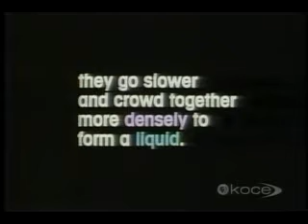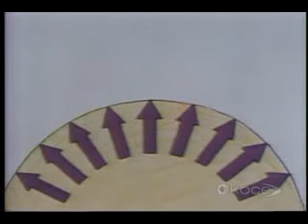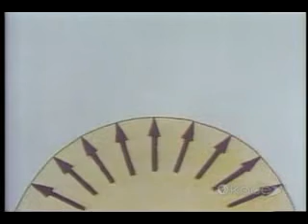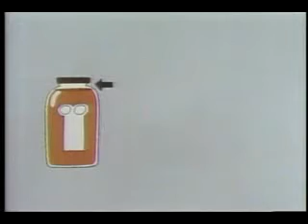Eureka! Episode 19 - Expansion and Contraction